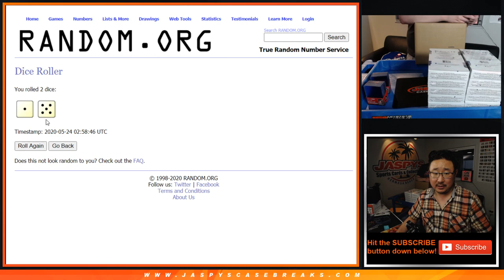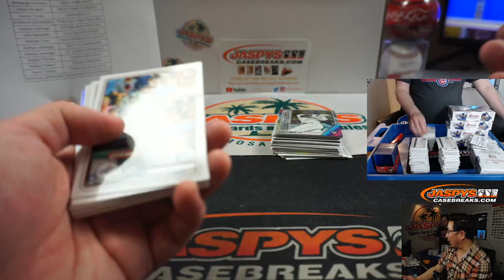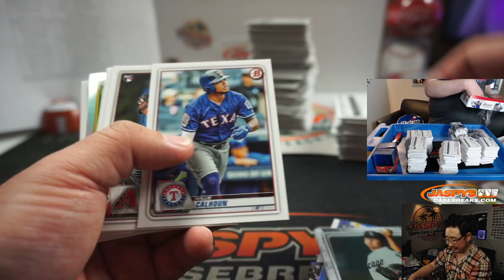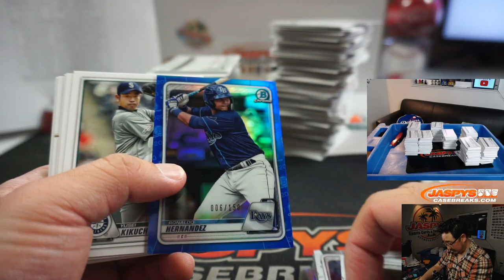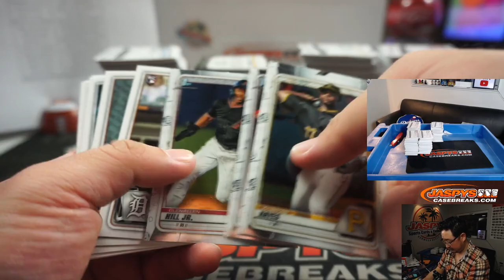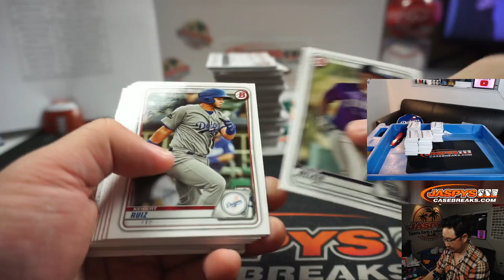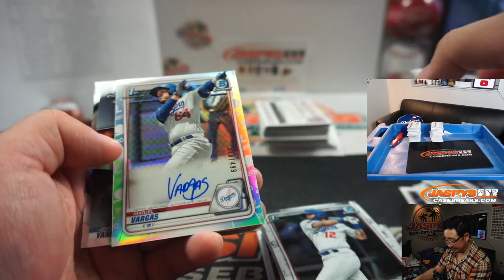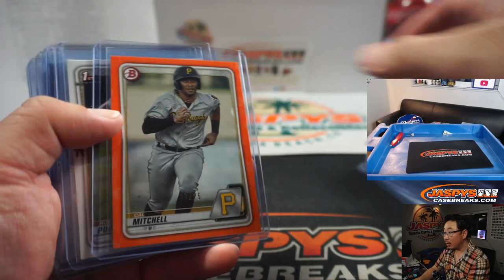Sa, 05.23.20 || 10Box (Hobby+Jumbo Mixer) PYT #5 || 2020 Bowman Baseball (MLB)